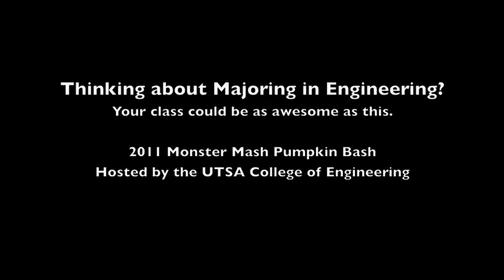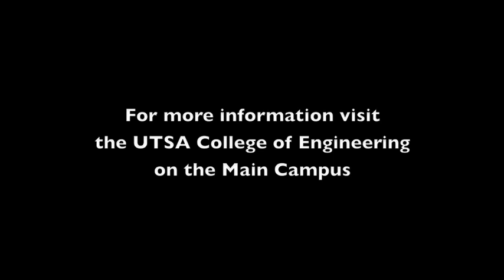UTSA College of Engineering Pumpkin Smash 2011